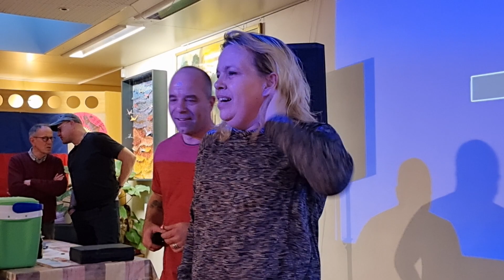Mooi optreden Emmen